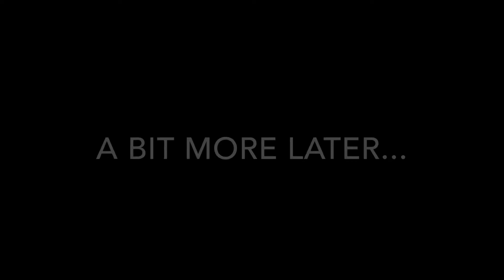Travel vlog!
Trip away! Yay!